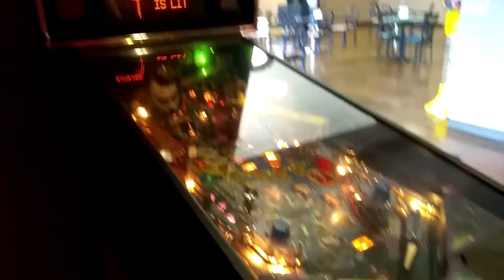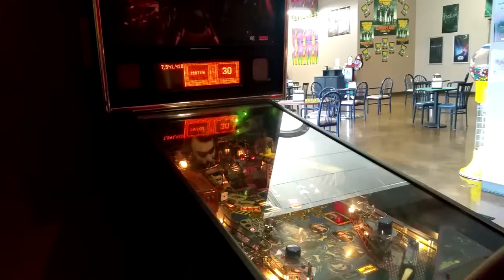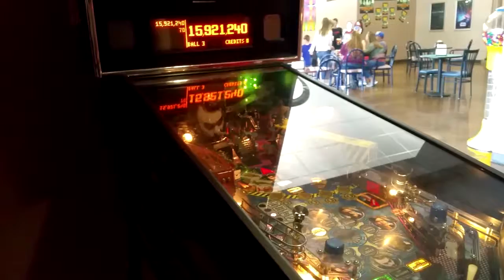I practice for Inktober! This video is a bit different.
I practice with my fine-liners then...I go to the theater to watch IT Chapter 2 and play pinball with my husband and my friend, Buddha. Sorry for the strange video but I hope you enjoy.